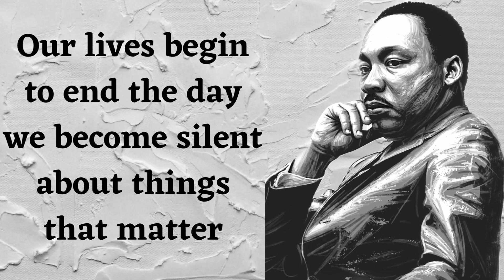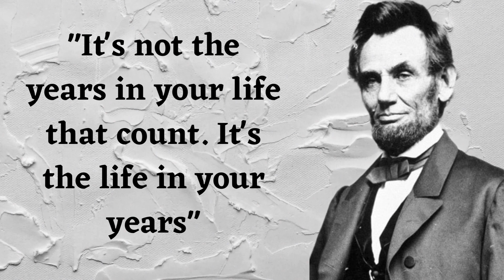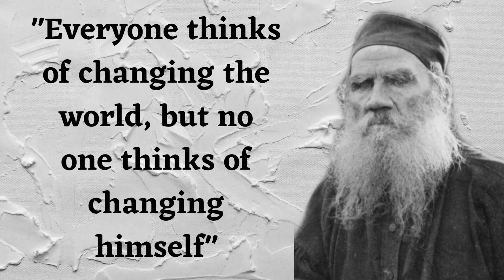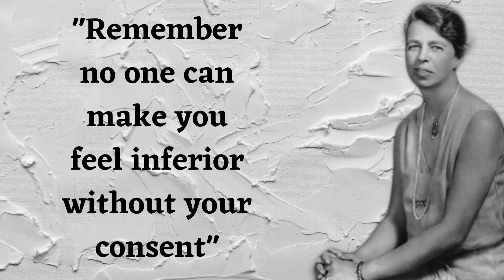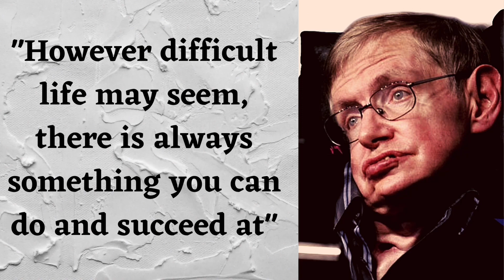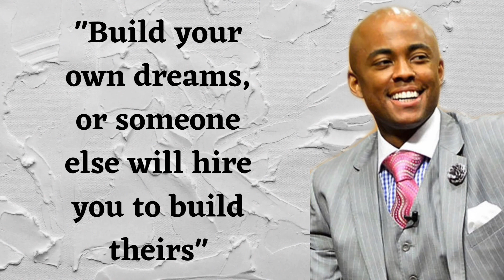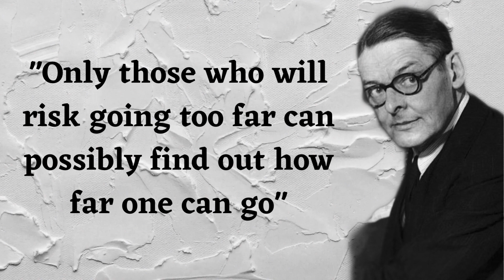20 Quotes By Famous People That Might Inspire You That Worth Listening To!